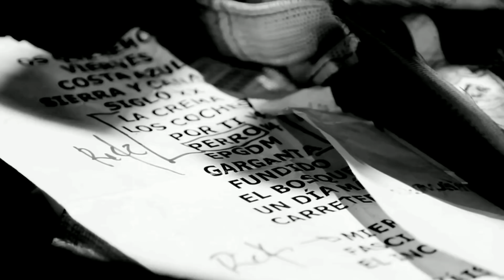El Peor Grupo Del Mundo en una de las Mejores Salas de Conciertos del Mundo - Sala Razz...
Music video by Sidonie performing El Peor Grupo Del Mundo en una de las Mejores Salas de Conciertos del Mundo - Sala Razzmatazz (Barcelona) - 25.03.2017 - Fundido A Negro. (C) 2017 Sony Music Entertainment España, S.L.